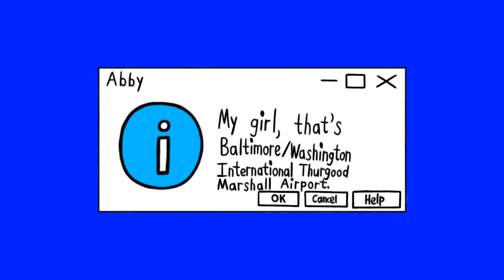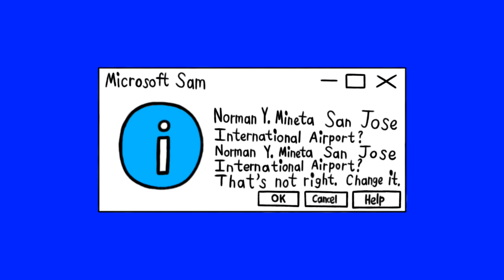[#2287] WETA Logo Bloopers Shorts | Short #15 | Six in the Air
SHORT SUMMARY: Sam and the Gang, in an attempt to get the WETA logo done right, bring in names of American airports.